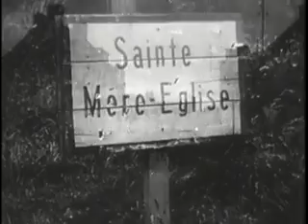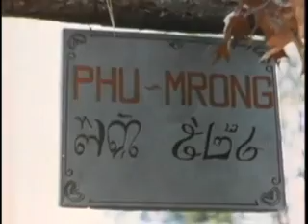82nd Airborne History | WWII to Vietnam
82ND AIRBORNE DIVISION

TRACES THE HISTORY OF THE "ALL AMERICAN" 82ND AIRBORNE, THE FIRST ARMY AIRBORNE DIVISION, IN WORLD WAR II, IN SANTO DOMINGO IN 1965, AND IN VIETNAM.

The 82nd Airborne Division began its illustrious military career as an infantry division during World War I. Formed in May 1918, it saw service in France several months later.

In March 1942, the "All American" was reactivated for service and later that year was redesignated as an airborne division. In May 1943, the unit was sent to North Africa to prepare for the invasion of Italy. In July, the 82nd was dropped into Sicily and fought its way up the Italian peninsula to Naples by early October. On D-Day (June 6, 1944), the date when the Allies launched their massive invasion of western Europe, the "All American" was dropped behind enemy lines into Normandy, France. In September, the unit parachuted into the Netherlands, and, two months later, was redeployed to thwart the German offensive during the Battle of the Bulge. In February 1945, the division advanced into Germany, crossing the Elbe River before the war ended.

In April 1965, the "All-Americans" entered the civil war in the Dominican Republic. Spearheaded by the 3rd Brigade, the 82nd deployed in Operation Power Pack.

During the Tet Offensive, which swept across South Vietnam in January/February 1968, the 3rd Brigade was en route to Chu Lai within 24 hours of receiving its orders. The 3rd Brigade performed combat duties in the Huế – Phu Bai area of the I Corps sector. Later the brigade moved south to Saigon, and fought in the Mekong Delta, the Iron Triangle and along the Cambodian border, serving nearly 22 months. While the 3rd Brigade was deployed, the division created a provisional 4th Brigade, consisting of 4th Battalion, 325th Infantry; 3d Battalion, 504th Infantry; and 3d Battalion, 505th Infantry. An additional unit, the 3d Battalion, 320th Artillery, was activated under Division Artillery to support the 4th Brigade.

The deployment of the 3rd Brigade took place with significant problems and controversy. In The Rise and Fall of an American Army: U.S. Ground Forces in Vietnam, 1965–1973, author Shelby L. Stanton describes how, other than the 82nd, only two under-strength Marine and four skeletonized Army divisions were left stateside by the beginning of 1968. MACV, desperate for additional manpower, wanted the division to deploy to Vietnam, and the Department of the Army, wishing to retain its "sole readily deployable strategic reserve, the last real vestige of actual Army divisional combat potency in the United States left to the Pentagon," compromised by sending the 3d Brigade. As Stanton wrote:

The division had been so rushed to get this brigade to the battlefront that it ignored individual deployment criteria. Paratroopers who had just returned from Vietnam now found themselves suddenly going back. The howl of soldier complaints was so vehement that the Department of the Army was soon forced to give each trooper who had deployed to Vietnam with the 3d Brigade the option of returning to Fort Bragg or remaining with the unit. To compensate for the abrupt departures from home for those who elected to stay with the unit, the Army authorized a month leave at the soldiers' own expense or a two-week leave with government aircraft provided for special flights back to North Carolina. Of the 3,650 paratroopers who had deployed from Fort Bragg, 2,513 elected to return to the United States at once. MACV had no paratroopers to replace them, and overnight the brigade was transformed into a separate light infantry brigade, airborne in name only.